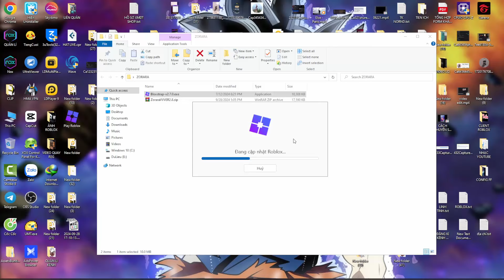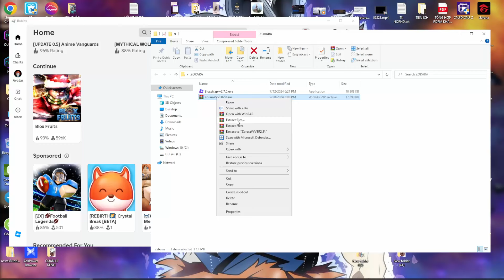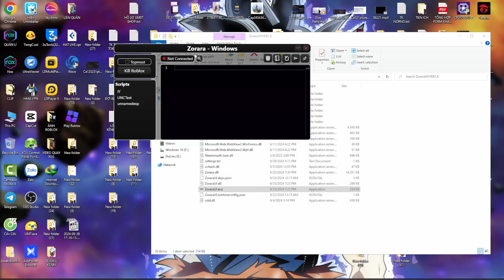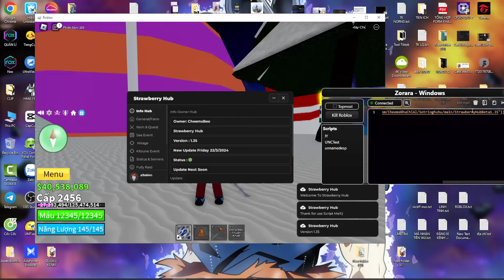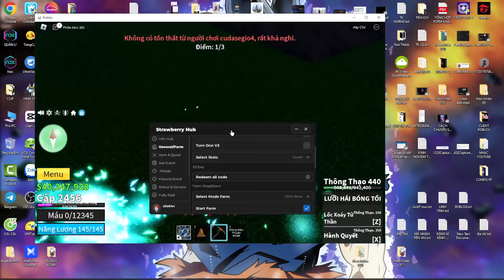Cách Cài Client Hack ZORARA V1 Cho Máy Tính Mới Nhất HACK BLOX FRUITS , Siêu Chi Tiết Từ A - Z